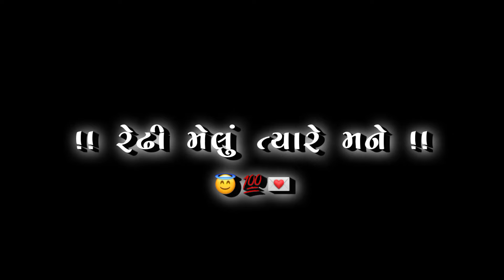Taru Modhu Joi Mari Savar Padti 👀🤍 || Black Screen Status Gujarati || Black Screen Status 2024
video is for educational purpose only.Copyright Disclaimer Under Section 107 of the Copyright Act 1976, allowance is made for "fair use" for purposes such as criticism, comment, news reporting, teaching, scholarship, and research.